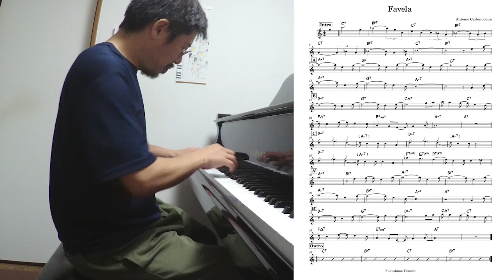『Favela (Antonio Carlos Jobim)』 played by Takeshi Fukushima (Solo Piano) with sheet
Antonio Carlos Jobimの作曲した『Favela』をソロピアノで弾いてみました。リードシート（譜面）も添えてあります。

《Amazon》
【流転 ～ru-Ten～】
【Self Expression】

《店頭販売》
東京小岩「Back in time」